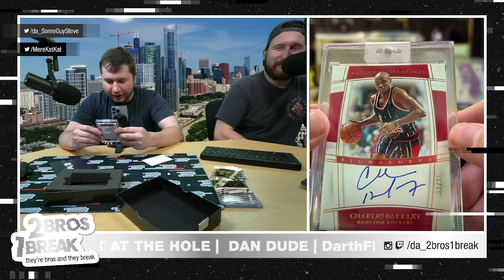DAN DUDE SPRINGFIELD BOX